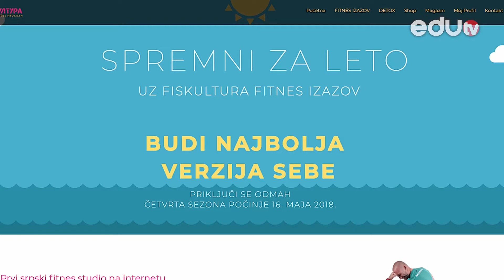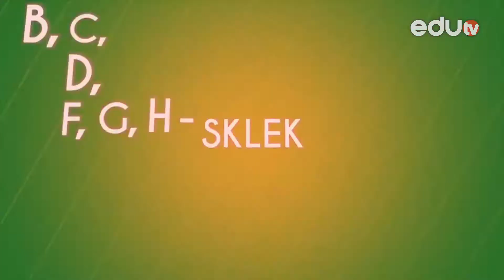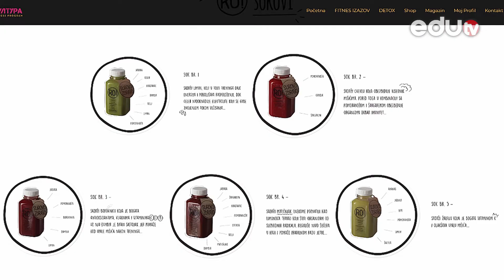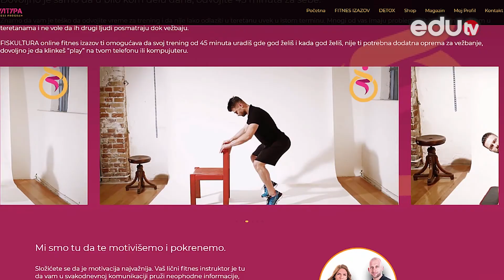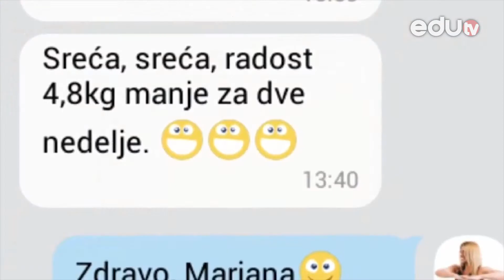eduKOLAŽ Fiskultura.net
Gosti emisije eduKOLAŽ bili su Marko Lekić i Jovana Neđić iz fiskultura.neta. Saznajte kako funkcioniše ovaj jedinstveni online fitness program.

Gledamo se!